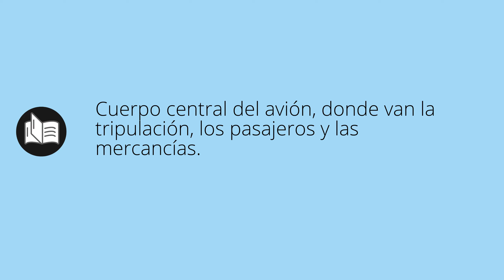Que significa FUSELAJE • fuselaje SIGNIFICADO • fuselaje DEFINICIÓN • Que es FUSELAJE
Que significa fuselaje en español. Cual es el significado y definicion de fuselaje. que es fuselaje. fuselaje definiicon en español. Todos los significados y definiciones del diccionario español.

Diccionario de la RAE (Kindle):
Diccionario de la RAE (Tapa dura):
Diccionario de primaria VOX:
Diccionario Esencial de la Lengua Española:
Diccionario Cambridge Español - Inglés: